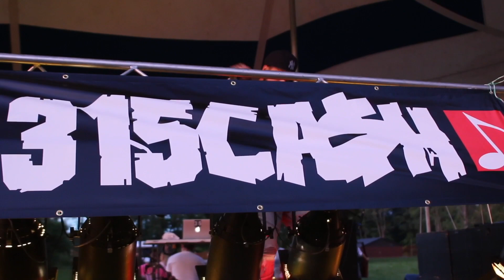315CA$H Live Performance At 2018 Nikstock Music Festival In Upstate NY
Throwback to the summer of 2018!! 315CA$H & JustTheBrothersENT take a trip to the Nikstock music festival and shut it down yet again!!!

HAPPY MontanaMonday & MerryChristmas FROM SyracuseNewYork #315

”A Rough Start” Part1 is AVAILABLE NOW!!
”A Rough Start” Reloaded will be Dropping the last MontanaMonday of 2018 (New Years Eve)
& NO MORE DELAYS!!! ALOT OF BIG THINGS IN 2019!! All I need is for you to keep the support coming!!
I couldn’t do it with out you guys!!! #315

For the fresh merch 315CA$H is wearing... usually it’s either JTB gear or 3one5Brand gear so to get T-shirt’s or Hoodies today just follow and dm on any social media @thereal315cash or ThreeOneFiveBrand

Shot By: Craig Stebbins
Edits By

MIXTAPE’S AVAILABLE NOW ON ALL FREE STREAMING PLATFORMS!!! Datpiff, Mymixtapes Spinrilla, SoundCloud, Audiomack & More!!!